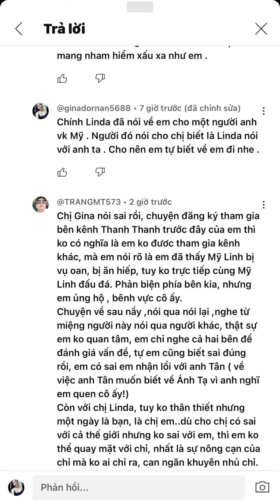Trang Đô tự tố cáo là chủ mưu hãm hại đâm sau lưng ML và tố luôn vk 🇫🇷 đã đâm sau lưng ML trước .